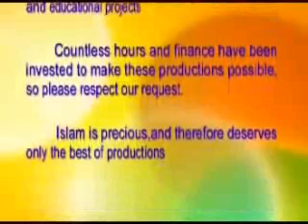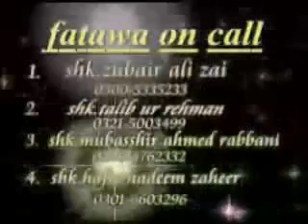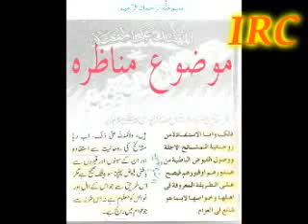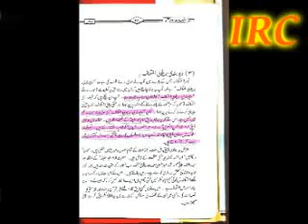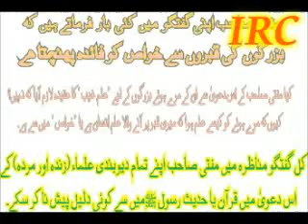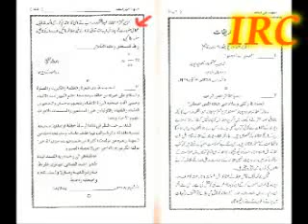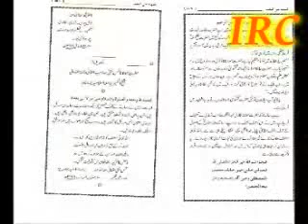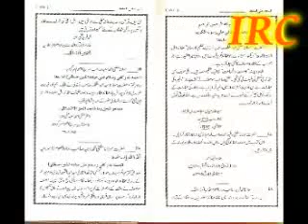Munazira Ahlul Hadith vs Deobandi - Qabron sey Faiz - 14/18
Munazira Ahlul Hadith vs Deobandi - Qabron sey Faiz  - 14